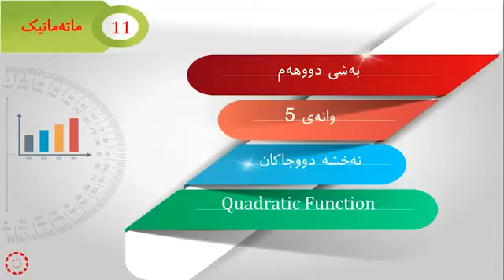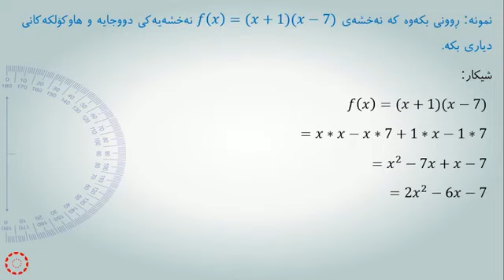پۆلی 11 وێژەیی بيركارى وانەی(2-5) نەخشە دووجاکان